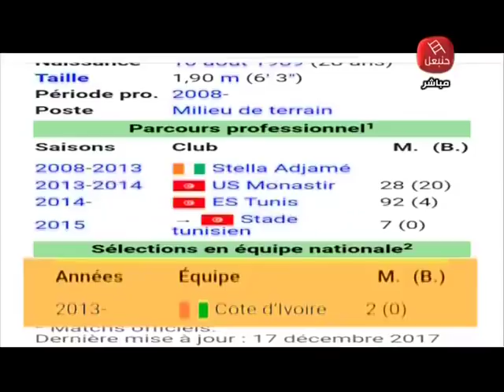فوسيني كوليبالي يعلق على منحه الجنسية التونسية بصفة رسمية /fousseny coulibaly